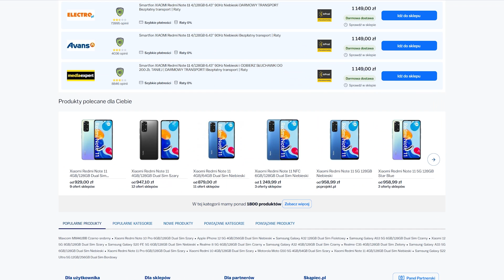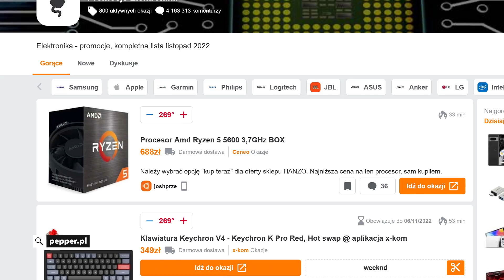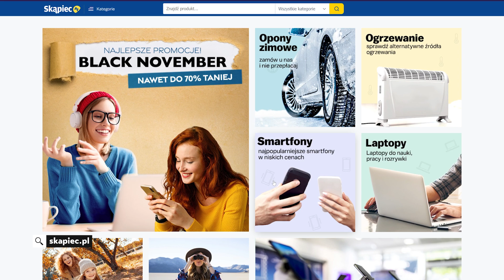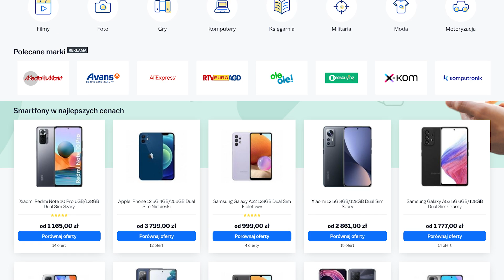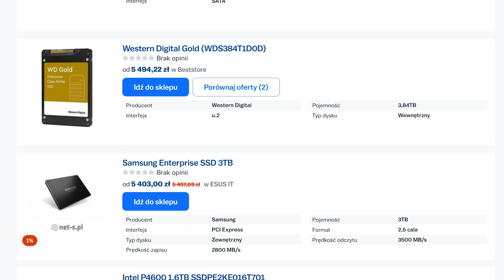Black Friday tuż za rogiem. Można oszczędzić, czy szalone promocje to mit?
Black Friday startuje 25 listopada i to dobry moment na zakup nowej elektroniki. Problem w tym, że nie wszędzie warto. Jak zatem wyłapać naprawdę dobre ceny i jak nie dać się nabić w butelkę?

Rzućcie okiem na aktualne ceny produktów, które na pewno dostaną obniżkę na Black Friday: